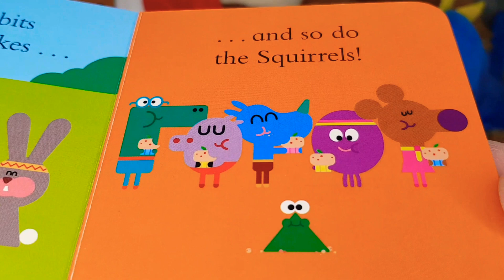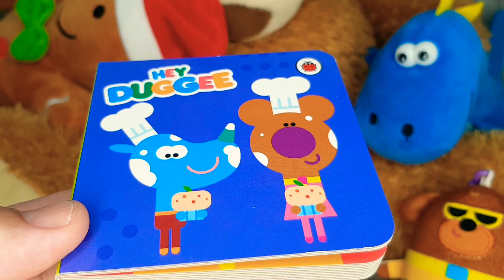HEY DUGGEE, THE CAKE BADGE read along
join Duggee and the squirrels in the storytime tent for some messy cake baking